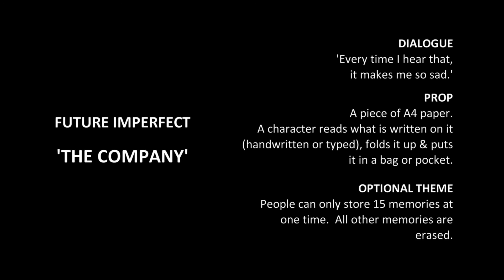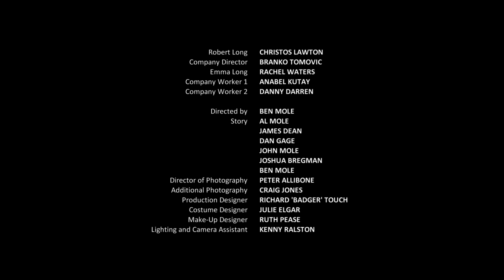The Company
London-based director Ben Mole's shortlisted entry to the 2013 London Sci-fi 48 hour film Challenge. Original music composed and performed by Andrew Gorman and Vinzenz Stergin